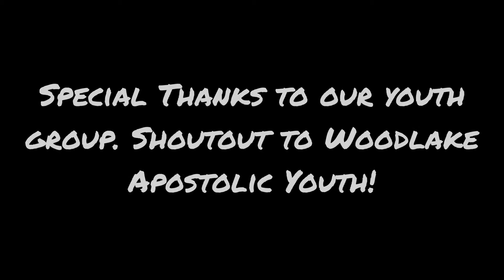Pre-Camp Rally Vlog 2022 RRR NCCDMOP // FINALLY!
PtL somebody.

I finally got around to post the last day of our consecration week.

Hope you enjoyed it! It was an amazing week! Awesome preachings and testimonies!

Shoutout to the church: Clovis Apostolic and the invited preacher: Pastor Alex Cordoba of Hope Church

And like. I see every comment!

God bless!
Be Blessed!

Have a suggestion for the vlog? Comment it!

Still have merch. The new tshirt is out!